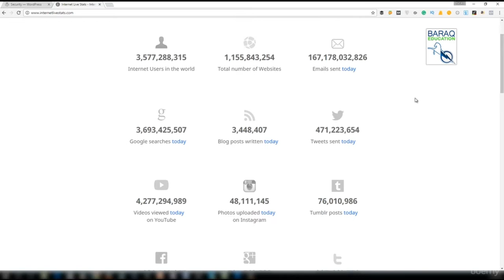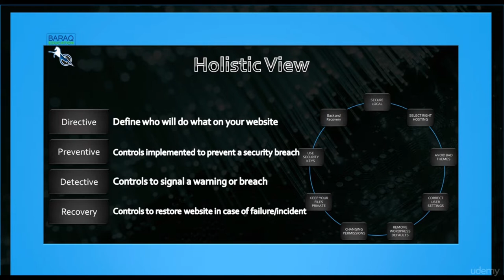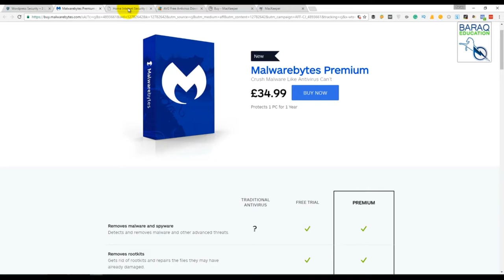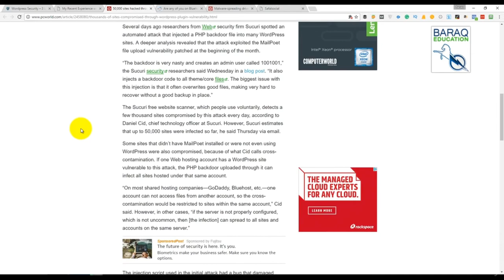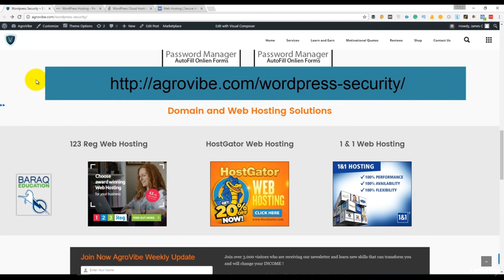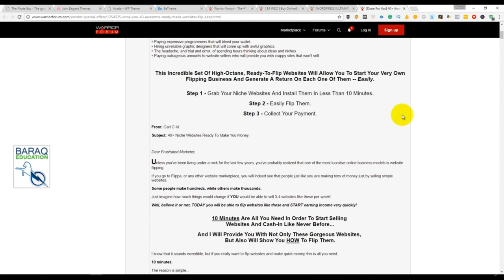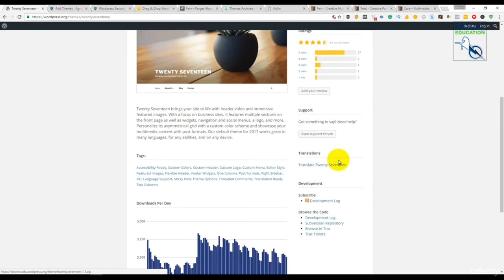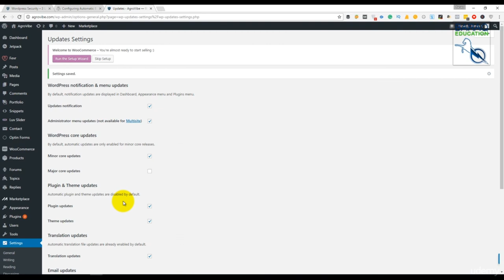Fundamentals of Network Security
In this tutorial, we'll cover, the Fundamentals of Network Security, Know your online adversaries, Hacker's intentions, how they exploit someone's Business to gain money and how we can stop them and create a ring fence.
Cyber Security Full Course | Cyber Security Tutorial | Cyber Security Training
Cryptography and Cyber Security Full Course | Cryptography for Security
Cyber Security Full Course - Learn Cyber Security In 12 Hours | Cyber Security Training

Creating an Online Business requires a lot of planning and dedicated resources. Without securing it, all of your investment and time can go in vain or wasted in simple word. Let's understand, what it takes to secure a working environment which will protect your websites and support you in the time, when you really need one.

When 10's of Thousands of websites are at risk every single day and getting blacklisted, it is important to understand how you can avoid being on that list by following some simple rules that i have defined in this course.

You'll learn:
Hackers Protections
How to secure, working enviornment
How hacking effects and Different vulnerabilities

Let's start this course now and secure your environment.